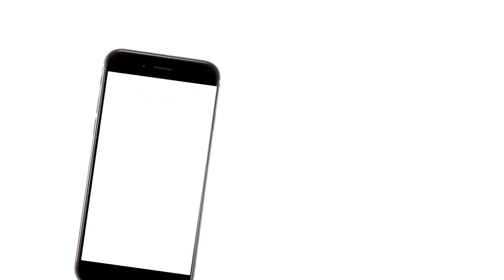أنا شهيرة أنا الخائن| في بيوت وفي ناس مهما الإنسان يغيب عنهم يرجع يلاقيهم زي ما هما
مسلسل| "أنا شهيرة.. أنا الخائن" الحكاية الثانية| الحلقة الخامسة والعشرون

حكاية من فصلين ننظر من خلالها بعيون شهيرة ورؤوف علاقة زوجية ناجحة تتحول إلى مأساة، يتم روايتها على جزئين كل منها 30 حلقة؛ الأول يحكي القصة من وجهة نظر شهيرة، والثاني يحكيها من وجهة نظر رؤوف